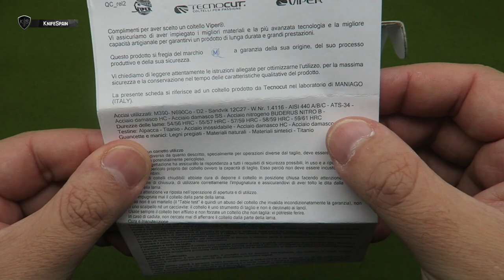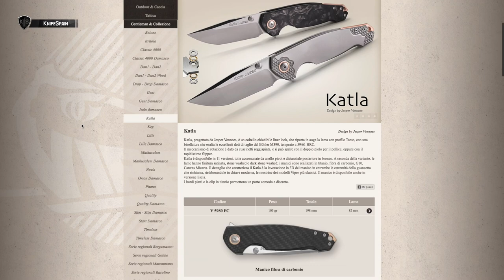NUEVA VIPER KATLA CON MANGO DE TITANIO Y ACERO BÖHLER M390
➜ Viper Katla con mango de titanio y acero Bohler M390
➜ Viper knife - Viper knives - Navaja italiana de caballero
➜ Jesper Voxnaes / VoxKnives / Vox desing

Hola! Soy Marcos, bienvenidos a mi canal de cuchillería llamado KnifeSpain. Aunque muchos de vosotros ya me conocéis de mi canal principal, VicSpain (Victorinox) en el mundillo de la cuchillería en general soy un poco novato. En este nuevo canal aprenderé junto a vosotros a conocer más a fondo el fantástico mundo de los filos. En KnifeSpain podréis encontrar reviews de navajas y cuchillos de todo tipo. Novedades, ediciones limitadas y modelos llamativos o difíciles de conseguir, será la temática del canal. Además de todo eso, buscaremos la navaja perfecta como EDC. De esta manera podréis ver reviews de navajas y cuchillos Benchmade, Spyderco, Muela, Fallkniven, Roselli, Marttiini, Viper, MoraKnives, Extrema Ratio, Ontario…… Mi intención es ofreceros reviews en español, que prácticamente sólo podréis ver en este canal. Sentaros, poneros cómodos y disfrutad con KnifeSpain!